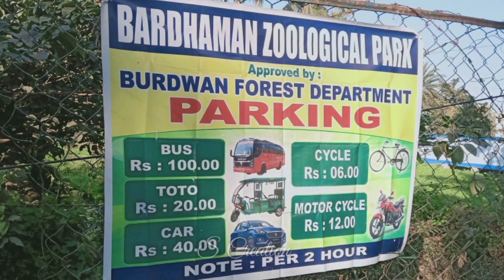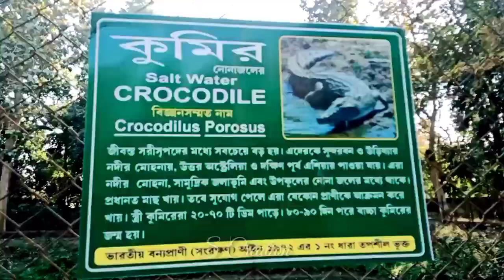বর্ধমান ডিয়ার পার্কে কি কি দেখলাম 🤔🤔😭😭 ।।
Burdwan Zoological park with my nephew and...
এখানে একটু ঘুরতে এসেছিলাম ভাবলাম ভিডিওটা তোমাদের সঙ্গে শেয়ার করে । সেই জন্য আমি ভিডিও পোস্ট করলাম। এটা হচ্ছে ফাস্ট পার্ট সেকেন্ড পার্টটা পরবর্তীকালে আমি আপলোড করব ।

ভালো লাগলে অবশ্যই কমেন্ট করে জানাবেন লাইক করবেন এবং প্রিয়জনদের সঙ্গে শেয়ার করবেন। ধন্যবাদ ।